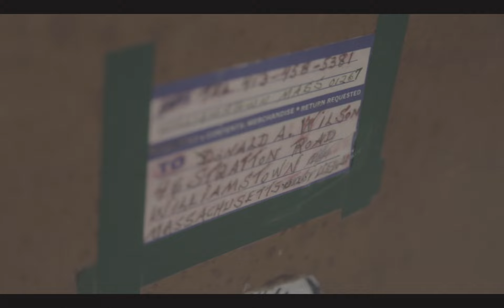Suitcase - Dee Goodz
Dee goodz: Suitcase was a song about my reality at a certain point of my musical journey. It also was a song that to me described the entry for everybody implanting into NYC. I just wanted to make a song that I felt like people would connect to. A lot of times this happens when you just tell the truth. I was only being honest.

This is a single from Rodney Hazard's debut production album "Victim Volunteer" which was released on March 31st.